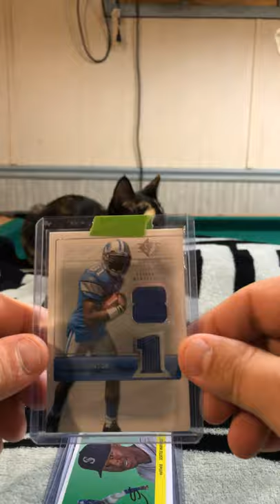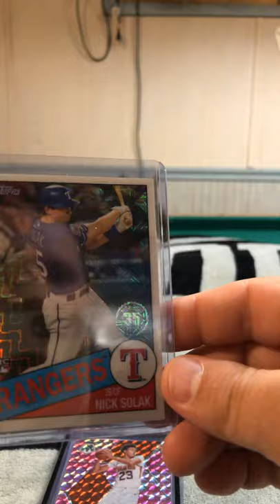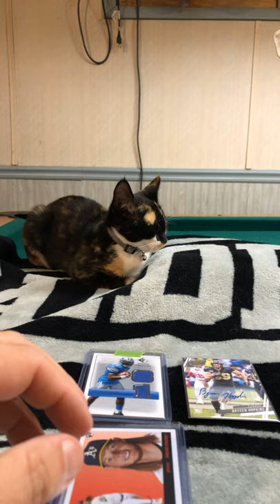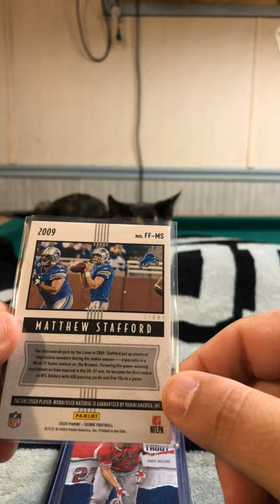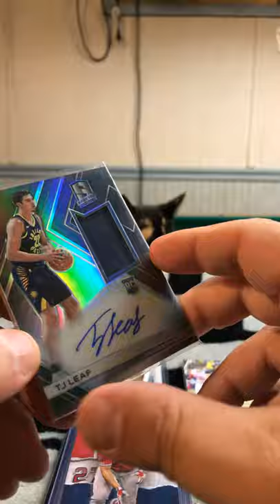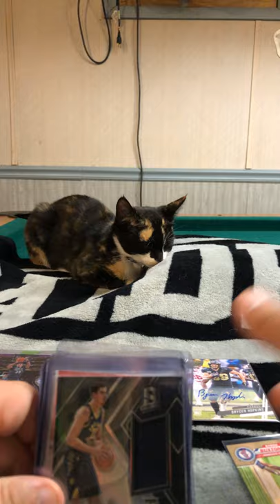Roads to Riches Winnings Mail Day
Got invited to a baseball group, which had this couple who plays this game off a monopoly board called roads to riches and in the video you get to see my haul.